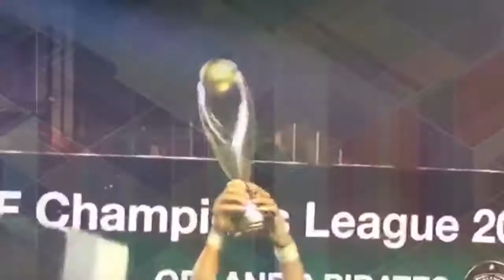Moamen Zakaria danced with his bride among his family and companions